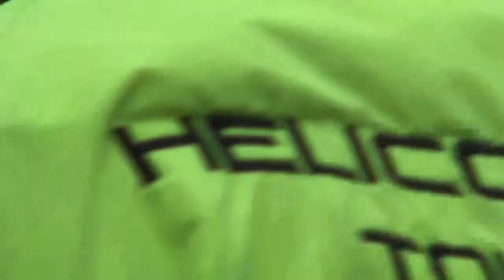05 21 16 9 XIAO ZIP